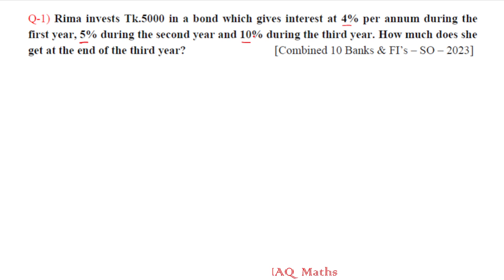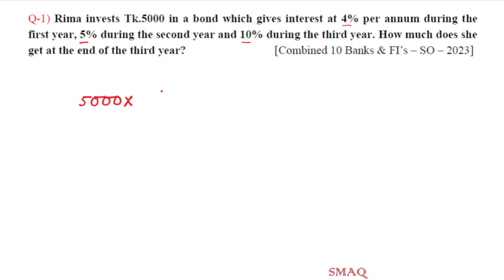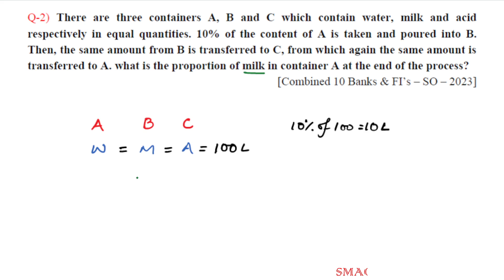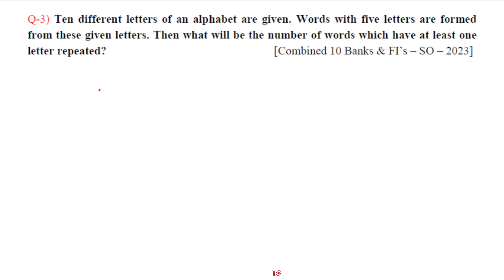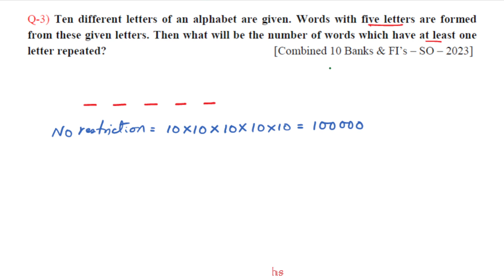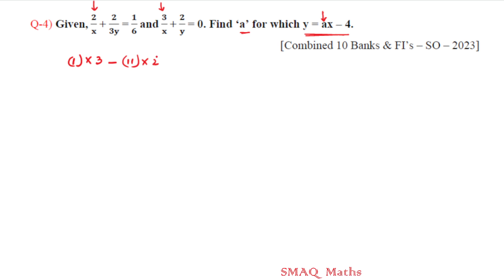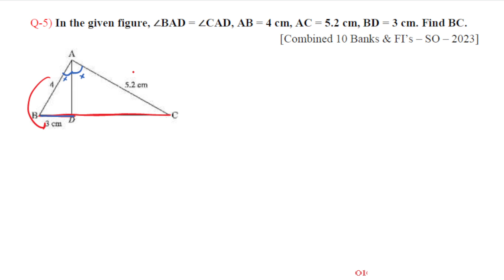Combined 10 Bank & FI's - Senior Officer - 2023 || BIBM || Written Math Solution|| Smart Approach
Smart & unique Solution of Math Part of Combined 10 Banks and FI's  - Senior Officer - 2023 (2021 based) By BIBM
Q-1) Rima invests Tk.5000 in a bond which gives interest at 4% per annum during the first year, 5% during the second year and 10% during the third year. How much does she get at the end of the third year?
Q-2) There are three containers A, B and C which contain water, milk and acid respectively in equal quantities. 10% of the content of A is taken and poured into B. Then, the same amount from B is transferred to C, from which again the same amount is transferred to A. what is the proportion of milk in container A at the end of the process?
Q-3) Ten different letters of an alphabet are given. Words with five letters are formed from these given letters. Then what will be the number of words which have at least one letter repeated?
Q-4) Given, 2/x + 2/3y = 1/6 and 3/x + 2/y = 0. Find ‘a’ for which y = ax – 4.
Q-5) In the given figure, ∠BAD = ∠CAD, AB = 4 cm, AC = 5.2 cm, BD = 3 cm. Find BC.